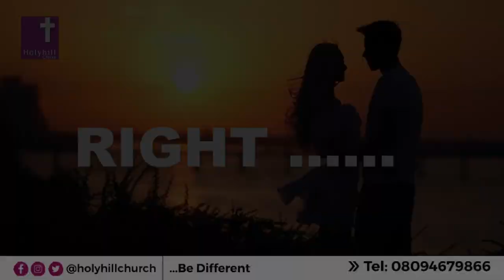Is your marriage working? Fix it if it is not.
Pastor @KingsleyOkonkwo and @mildredkingsleyokonkwo will be sharing with us truths about how to build your marriage and relationship on the rock. You need to join in.